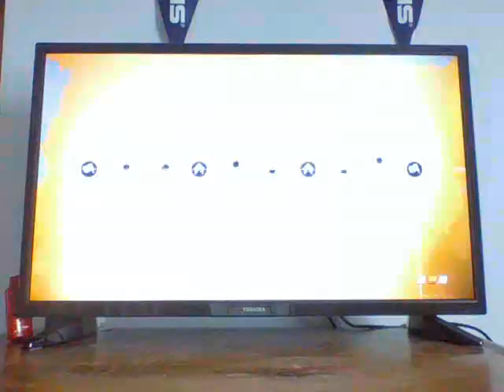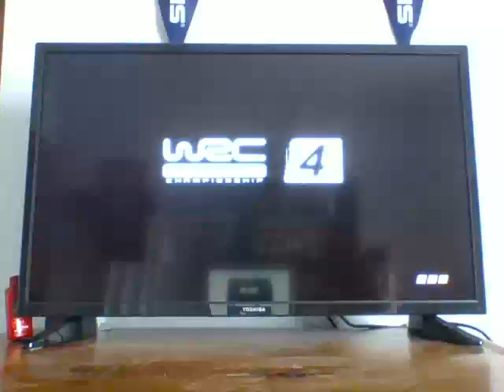WRC 4 Career in WRC 2 cars stages 5 to 6 Monte Carlo Rallye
Part 2 of the Monte Carlo Rallye. Stages 5 through 6.